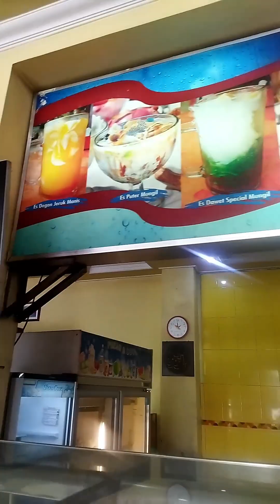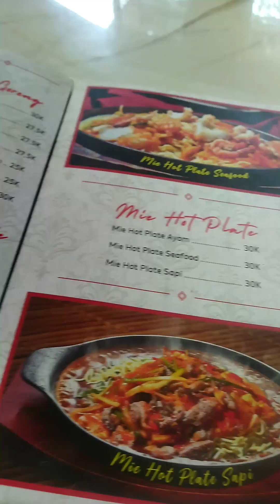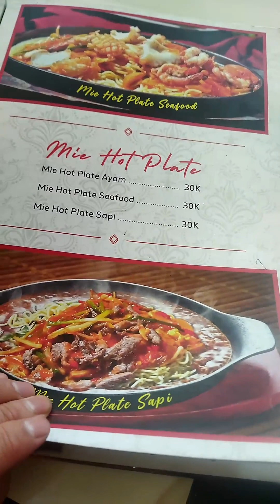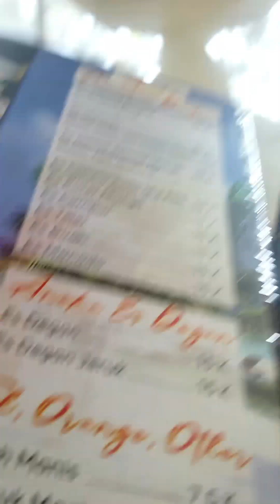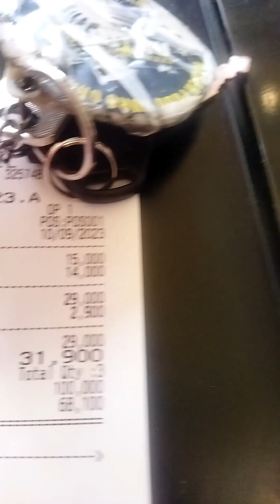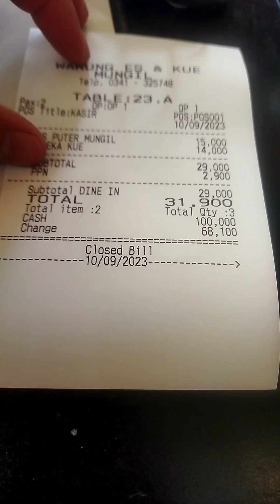10-09-23, Camilan & Rumah Makan Mungil Area Malang Sekitarnya. Jajanan nya & Es Puter nya mantab👍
10-09-23, Camilan & Rumah Makan Mungil Area Malang Sekitarnya. Jajanan nya & Es Puter nya mantab👍

Jajanan Kroket, Lumpia, Oles Oles, dll Jajanan Pasar dengan Kualitas sip👍...

Makanan dan Minuman banyak jenis juga👍...

Cek Menu d Video...

Kuliner an dan Hiburan...

BerSyukur selalu...